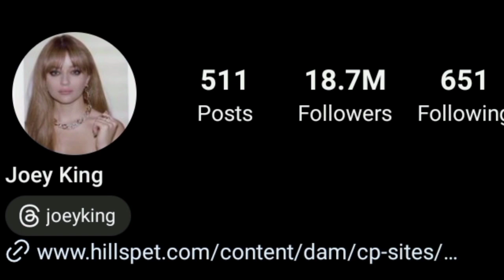Di Barbe VS Joey King Lifestyle Comparison 2024